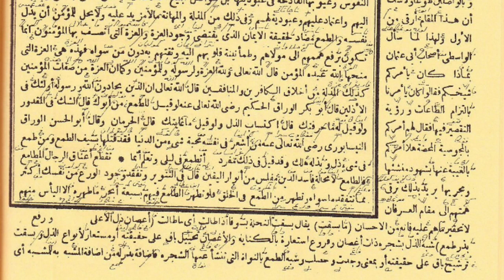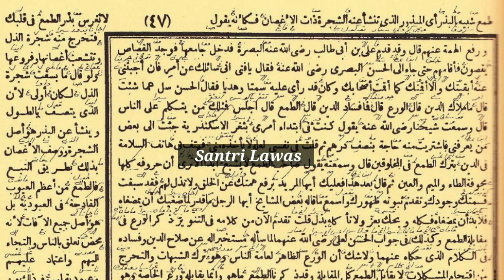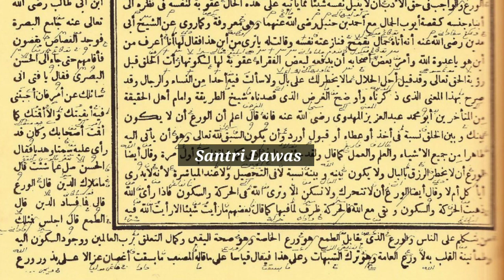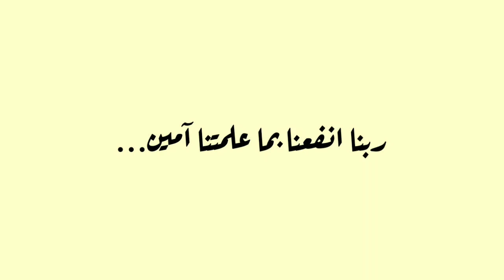Ngaji Kitab Hikam Makna Pesantren Hal 46 - 47 _ Santri Lawas